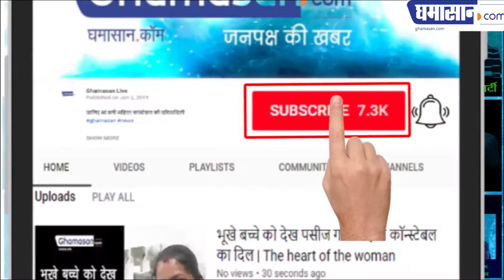चुकंदर के जूस के फायदे | Health Benefits of Drinking Beetroot Juice in Hindi | Ghamasan Health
इन बीमारियों को करता है दूर